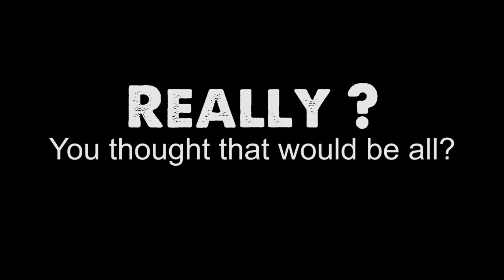Dji Phantom 3 4K Showreel + Announcement / Thomas Krüger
Announcement:

In the Week from 24 - 30 June comes a great short film for the
My Rode Reel 2017 !